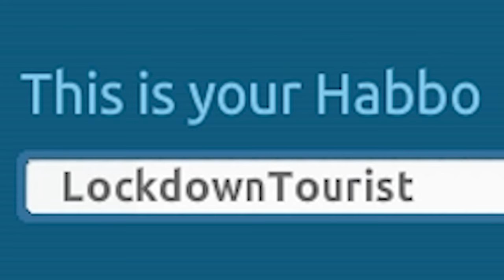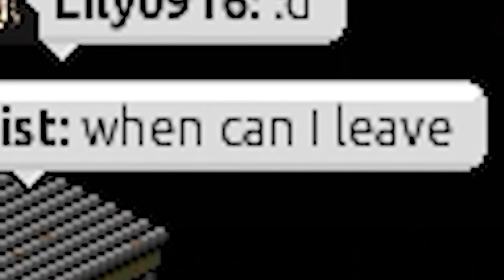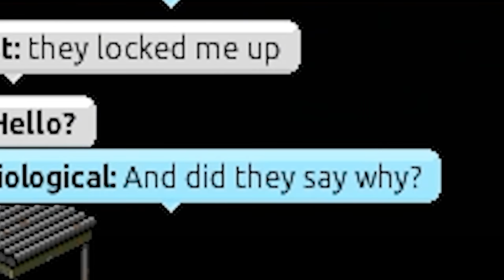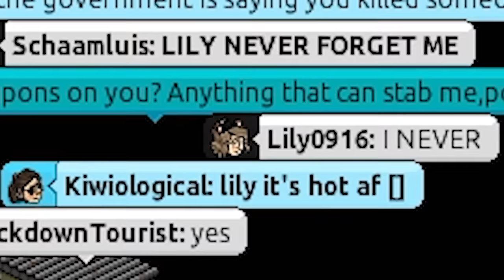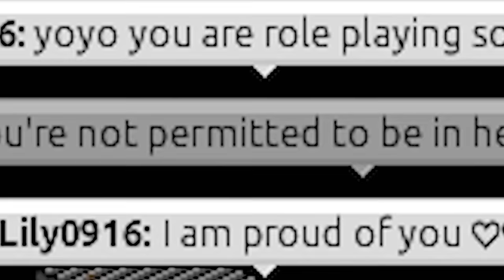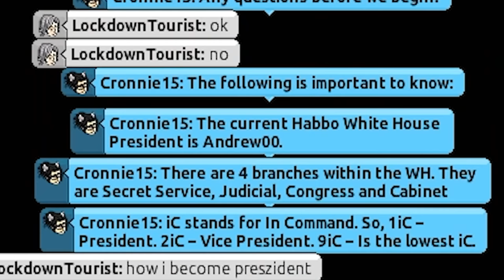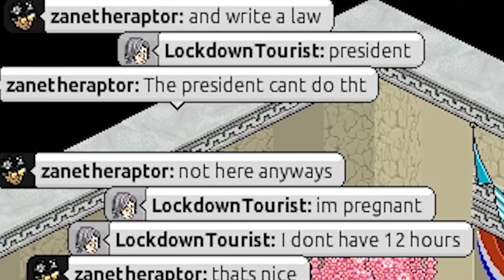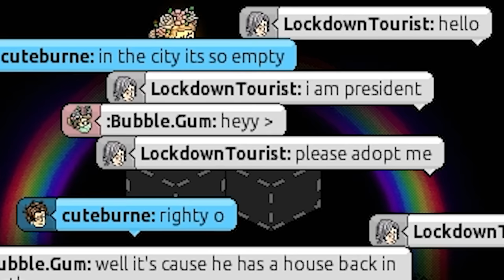Habbo Hotel but I annoy everyone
Habbo Hotel but I annoy everyone, is anyone really surprised?

_anightonmars
A miscellaneous herd of cows
A_Lovecraftian_Horror
Adam Midderigh
Adeline Harrison
Adriano Semrau
Aidan Fitzmaurice
Alanna Leahy
Aleena Hanson
Alex Loader
Alexandra Watson
Alexandria Danielle Worley
Alexcia
Alexis Simonow
Allison Rowey
Allyminium
Amanda Joy Panell
Amber D
Amy Kitchen
Amy Sowada
Andrew Kozlovski
Andrew Macedonia
Andrew Scoledge
Andy Geels
Angelique Mallas
Angie
Anha Bla
Annie Z
Anthony Carbone
Anthony Sharp
Anthony Tholen
Arran wynne
Ashley Nicolia
Audrey Melrose
Austin Kohagen
Austin M.
Ava Victoria
bagelparty
Bailey Kirkpatrick
Barry
Beckie Williams
Becky Marshall
Ben Mckimm
Benedikt Langgemach
Bernadette Vauntetto
Beth Potts
Bjarne Olsen
BlockerGER
Bore Grognarok
Bouelina
Brandon Messinger
Brianna
Brittney Tucker
Brock McCloskey
Broken Toothbrush
Brum
Bryan
caitlyn
Cal Rawson
Captain Depression
Cara Barugh
Carlton Harrison
Carolynn Birilli
Casey Chavez
Cassandra Huynh
casterlyrockstar
Catelyn Berglund
CBgamerdude
Cby Woodland
Ceilidh McPherson
Charli Walker
Charlotte Stokes
Cheesemaster
Cherlyn Cochrane
Cheska Harland
Chip Tamplin
Christian Ruiz
Christina
Christopher Dean
chromaticcanuck
Clarice
Clarisse McInally
Clayton Garrett
Cole L
Cole Maloy
Colleen
Conner Orman
Connie
Connor David O'Brien
Crazy Bear
Daisy
Daniel Higgins
Daniel Neugebauer
Daniel Peacock
Daniella Cioffi
Danielle Dawson
DanishSim
Danny Dirt
Darkshard
Darren Wong
Darrick Jones
DarthPink
David G
David Parada
Death94
DEbiscuit
derain85
Dingus McKah
Ditte Brobyskov Jeppesen
Dnial Wickstrøm
Dollarstoreburial
Dolly Llama
Dragana Manevska
DueTurnip
Duncan Abbott
Dylan
Eckoh104
Elaine Lov
Elena DeNoia
Elijah Lipkin
ellana514
Ellie Alpizar
Elliott the Brave
Elspeth Shell-Moyer
Emma Bussenschutt
Emma McDonald
Emperor Tomato Ketchup
Erik Johansson
Erin
Erin M
Estie
Ethan Levine
Ethan S
Finn H Drude
Finn Stewart
Floyd Rodriguez
Fluffy Husky
G.I. George
Gaat Prophet
Gabriella Hahn
Gabrielle D
Genevieve The Paradox
Georgie Harris
Georgina Dingle
Gianni Sarra
Gracie Haywood
Gratzster
Gudjón Orri Gunnarsson
haco0n
Hailey
Hailey Tecklenburg
Hannah du Toit
Hannah Redman
Harriet C
Henrik Hansen
Holli Winter
HummaKavula
Imogen Prickett
ItsMeAubree
Jack Coles
Jack Gregory
Jacob Fritz
Jacob Seymour
Jaded Sapphire
Jake Willette
James FitzGibbon
James Highmore
Jamie Bindon
Jannik Jokić
Jason Brooks
JaxSeebs
Jaxsen
jealous worm
Jeff Bajorek
Jenna Buller
Jenni Adair
jenreifu
Jeremy Russell
Jess Tartamella
Jessica Brearley
Jessica Peeples
Jessica Robinson
Jessica Stewart
Jessie Medina
Jhara Ivez
JMui
Joci Annas
Joe Wallis
Johanna Wernecke
John
John Nelander
Jonathan Wynter
Jonny Wheater
Jordan Miner
Joseph Warner
Josh
Josh Strike